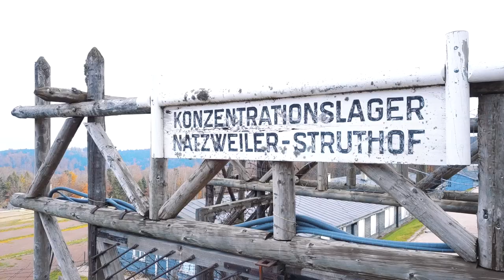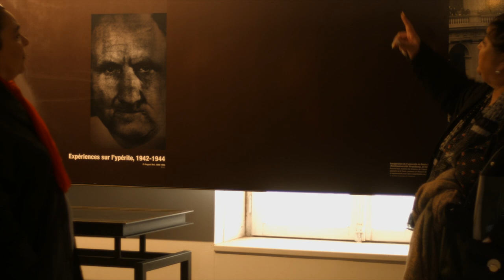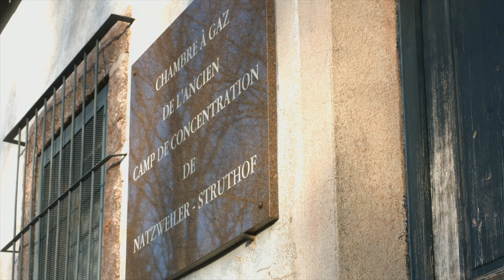Tschi hi bistermen – Nichts ist vergessen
Welche Auswirkungen hat die Geschichte von Sintizze und Romnja, die den Holocaust überlebt haben, auf die nachfolgenden Generationen? Im Rahmen vom Romnja* Power Month zeigen wir zum ersten Mal den Dokumentar­film Tschi hi bistermen – Nichts ist vergessen (2020).

In diesem Filmprojekt treffen Töchter, Enkelinnen und Urenkelinnen aufeinander, um sich über die Erlebnisse ihrer Eltern, Groß- und Urgroß­eltern auszutauschen. Drei Generationen von Frauen sprechen über ihre familiären Beziehungen, ihre Sehnsucht nach Normalität und ihre jahrelang verdrängten Schuld­gefühle als Nach­geborene von Holocaust-Überlebenden.

In Kooperation mit RomaniPhen e.V.